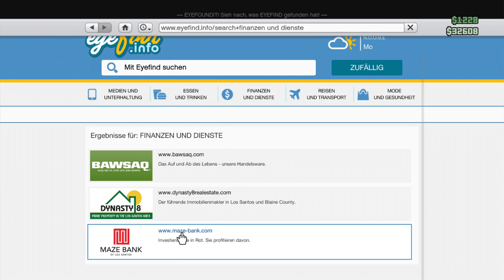Let's Play GTA 5 ONLINE #012 Bonnie & Clyde (Gameplay German Deutsch)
Willkommen zu meinem GTA 5 Online Let's Play (German)! :-)

Empfehlung!